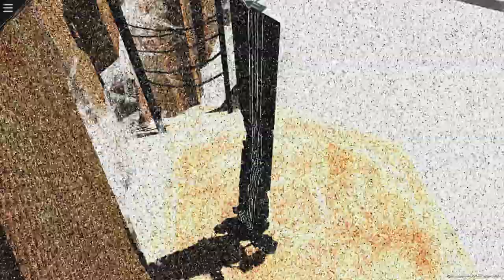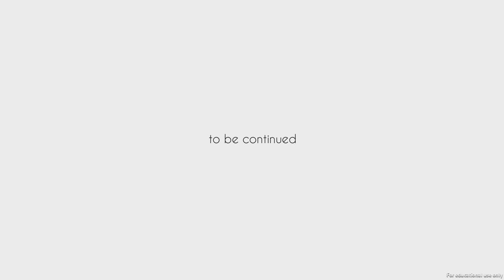Что происходит ?!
Это действительно странно...